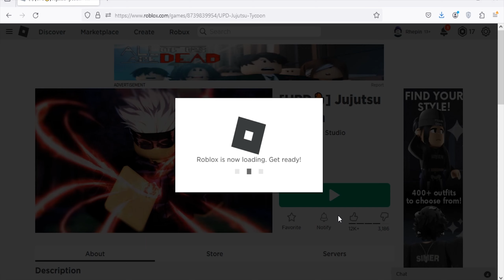Roblox Jujutsu Tycoon New Codes March 2024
New codes for cash in Roblox Jujutsu Tycoon